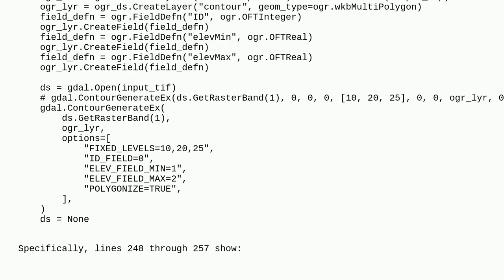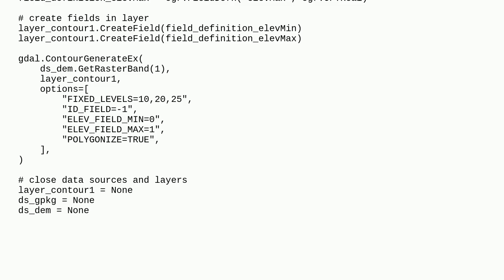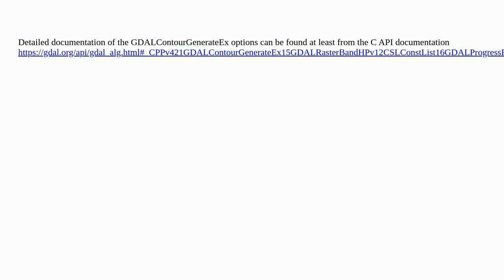Gis: What 'options' are available in osgeo.gdal.ContourGenerateEx?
What 'options' are available in osgeo.gdal.ContourGenerateEx?

A special thanks goes out to the community

  gdal gdal-contour python contour